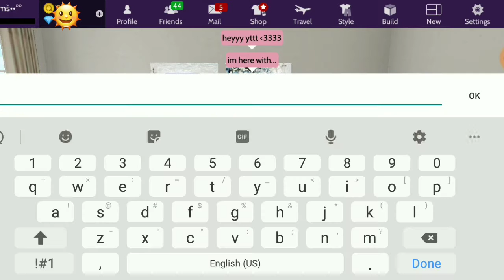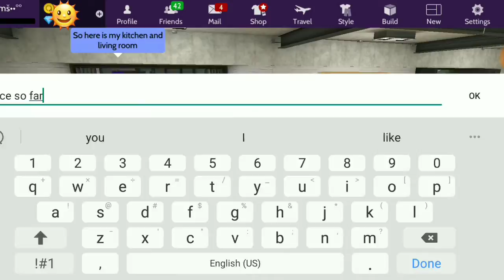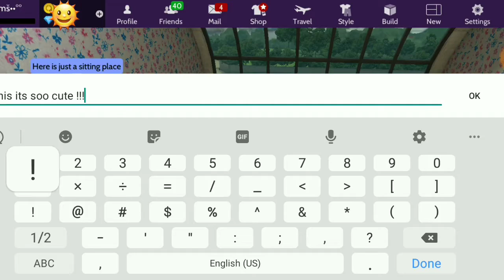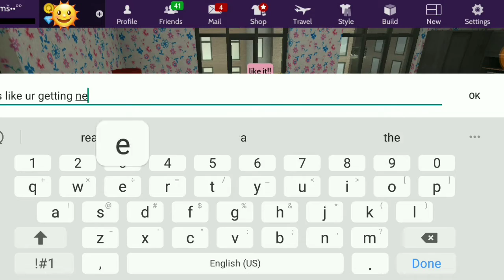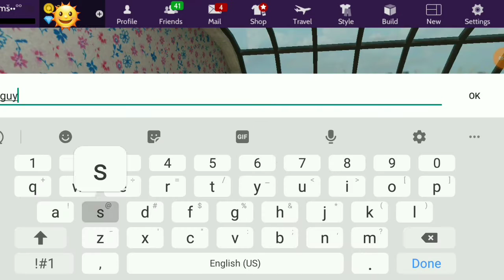Rating my cousins decorated house!!!‼🏡